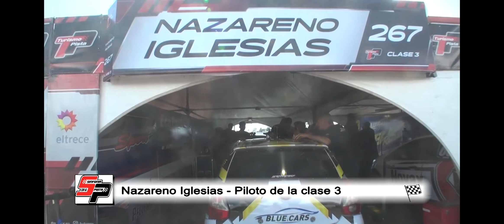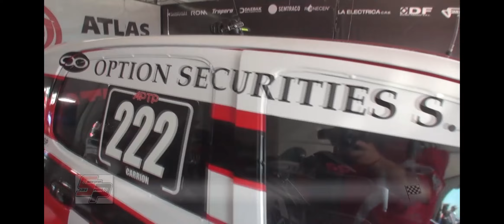Sinfonía con el Pista - Automovilismo Argentino. Turismo Pista.